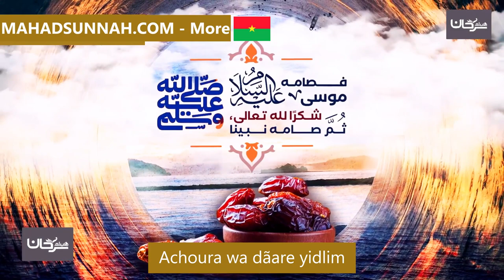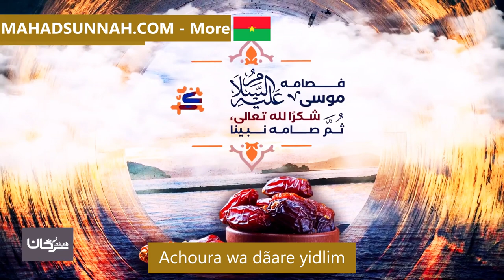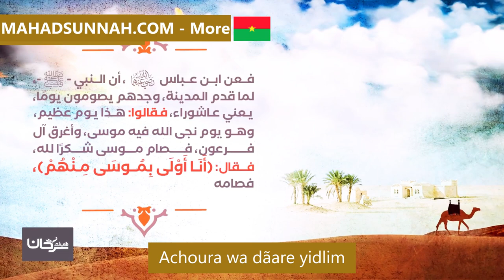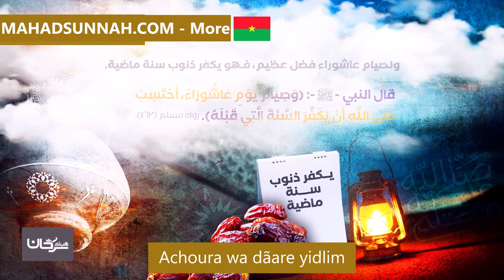Achoura wa dãare yidlim فضل يوم عاشوراء